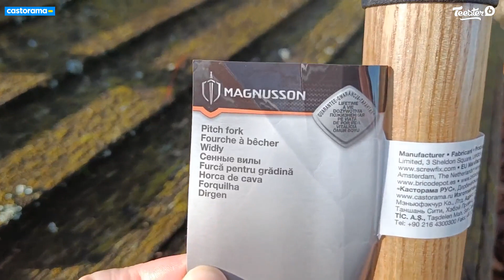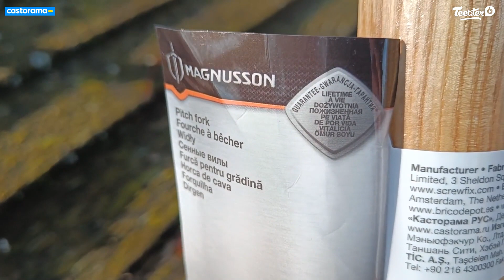Avis consommateur : Fourche à foin Magnusson | Castorama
🏡 Découvrez comment Amela utilise la Fourche à foin Magnusson.

La fourche à foin Magnusson a été conçu pour ameublir, soulever et transporter des matériaux tels que le compost, le paillis ou le foin. Sa tête en acier carbone haute résistance facilite la culture des sols même les plus compacts, et sa douille extra-longue à double rivet vous offrira une plus grande résistance lors de l'utilisation ainsi qu'une meilleure pénétration dans le sol grâce à ses dents pointues et tranchantes.

Déjà client ? Faites-nous un retour